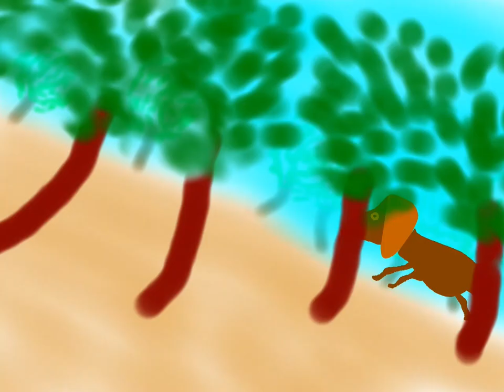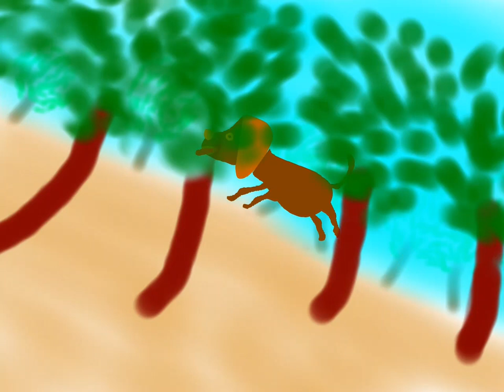[한글자막] Three Dogs' Story 세 멍멍이 이야기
An amateur animation with narration